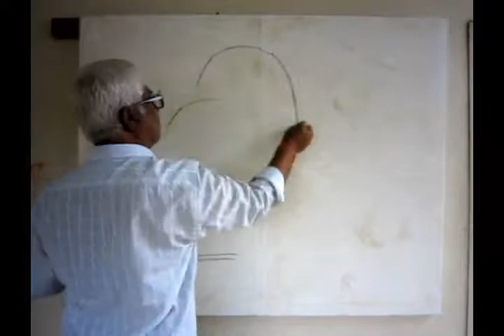DHAKSHINAMURTHY ART CREATIONS / OIL PASTEL DRAWING DEMO - 6 DEC 018